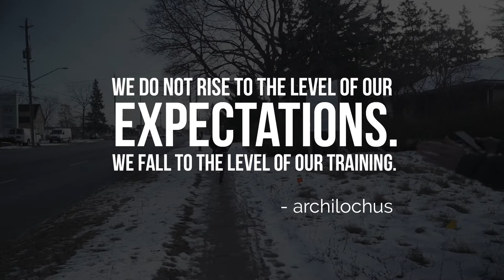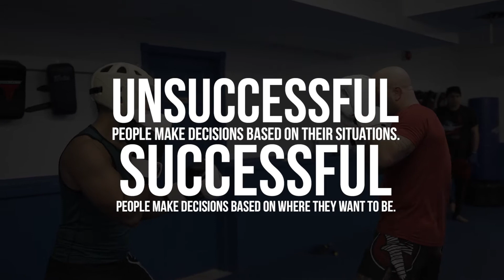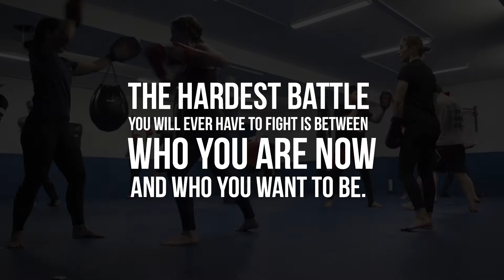Kickboxing Perrins 2019 FINAL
This is our latest Black Belt video for our kickboxing program, please enjoy!